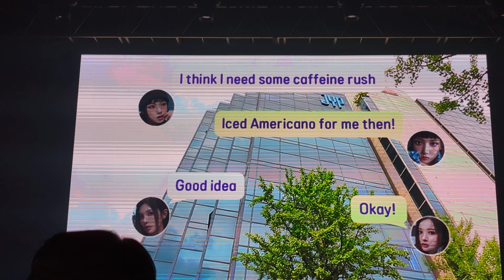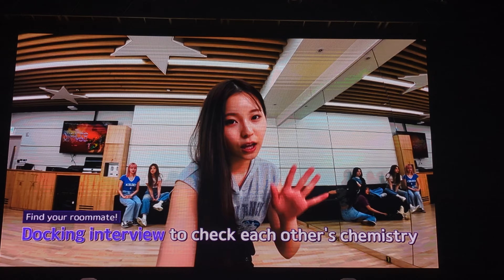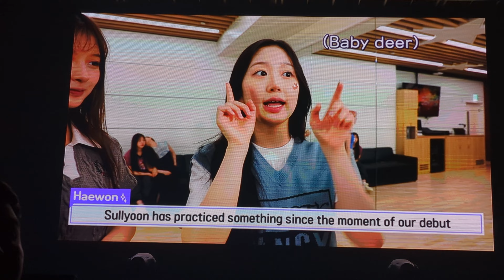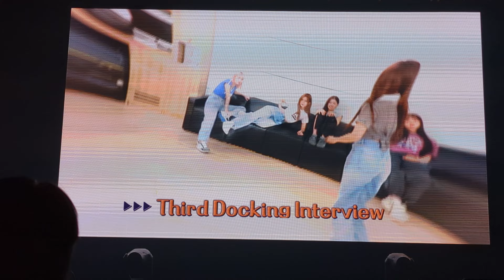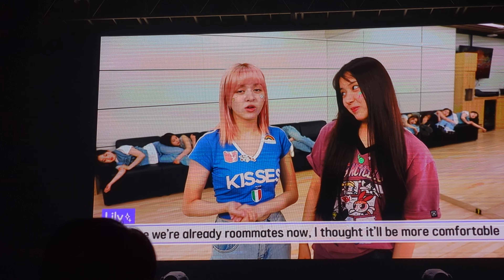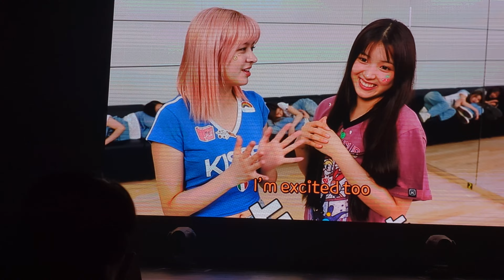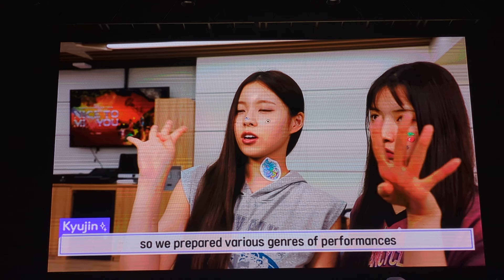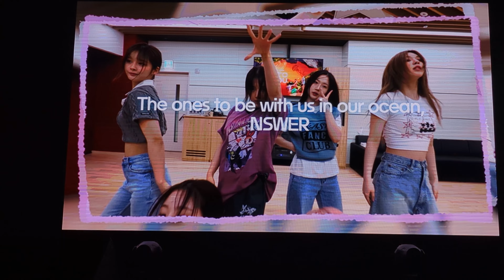230630 VCR (Choosing tour roommates) | NMIXX Showcase Tour in Manila